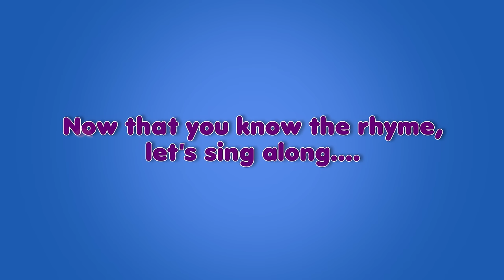Rub a Dub Dub - Nursery Rhyme with Karaoke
Three men in a tub! Where are they off to? They all fit into a tub! Watch this funny rhyme to know who they are and they do... Rub a Dub Dub